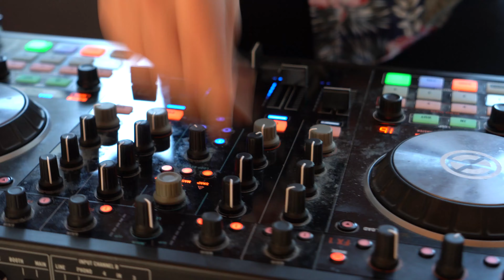Lazarus x One Legacy Family Retreat | Arizona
From Phoenix June 1st, NBA Pros go head to head against Lazarus Esports in some friendly competition feat: FortniteGame EAMaddenNFL & NBA2K 🏀🎮

Welcome to Lazarus™ Esports (Canada's Esports Team)